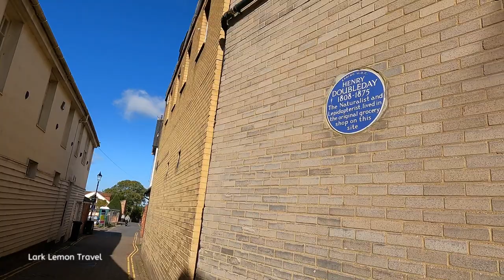EPPING In Essex Walk - Lark Lemon Travel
Come with me to see all the different places and don’t forget to let me know if you have visited any of the places I show.

I film these videos in either 4K or 1080p so please go into advanced settings for highest video quality.

Types of Videos:
Walking Tour.Travel Walking.Travel UK.Visit England.Holiday In England.Visit London.Travel For Me.Living Life To The Full.Holidays.Staycation.Holiday At Home.Country Walks.City Walks.Virtual Walking Tours. Visit UK . UK Holiday

Travel.Travel Around.City Getaways.Old England.Travel Vlogger.England.Wales.Scotland.North Ireland.Places To See.